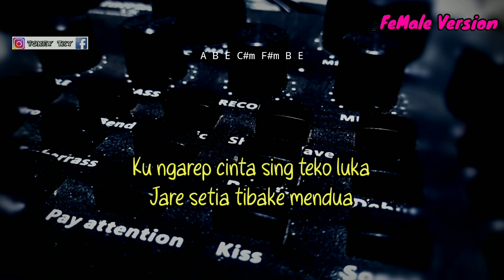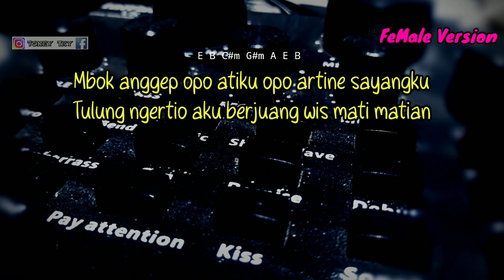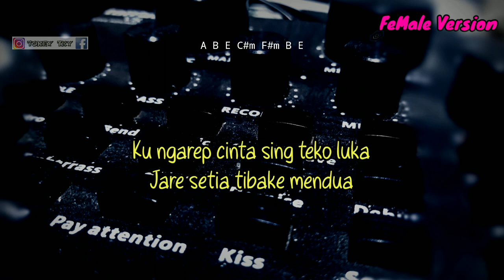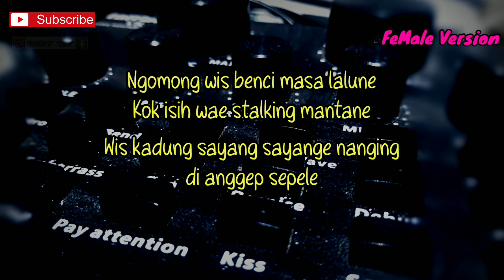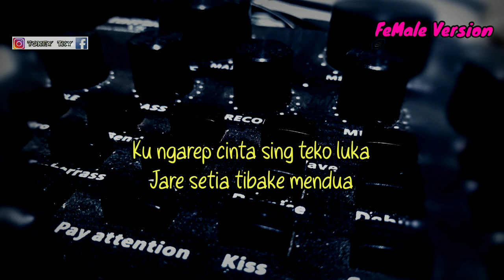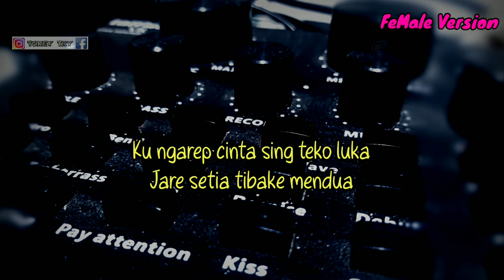OTW ( Omong Taek We ) - Happy Asmara // Karaoke Gitar Akustik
Halo sodara kali ini ada lagu terbaru happy asmara otw omong taek we

Semoga video karaoke akustik otw bermanfaat bagi anda ya

Lirik otw

Ancen otw omong taek we
Di wehi ati malah nglarani
Ku ngarep cinta sing teko luka
Jare setia tibake mendua

Mbok anggep opo atiku opo artine sayangku
Tulung ngertio aku berjuang wis mati matian
Kabeh sing wis mbok ucapne iki ra ono nyatane
Ngomong wis benci masa lalune
Kok isih wae stalking mantane

Wis kadung sayang sayange nanging
di anggep sepele
Tanpa kowe sadar diri sering nggawe loro ati…